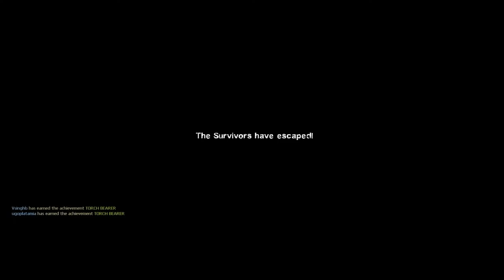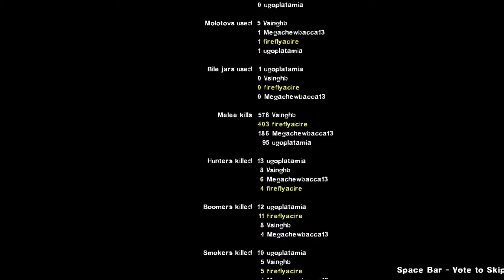L4D2 W/ @vsinghb_ @megachewbacca13 & @ugoplatamia Episode 6: Stay together!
own the rights to the games I play!
Copyright!